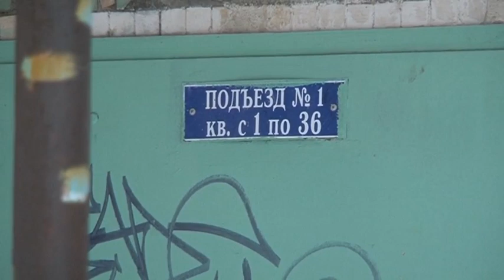Жители спасаются от потопа в собственной квартире